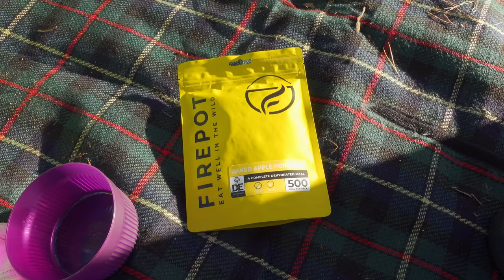DUBBLEFILM DAILY COLOR 35mm & GRAVEL RIDE IN THE NEW FOREST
35mm Film Photography & Bike trip to The New Forest. Shot on a CANON AE-1 PROGRAM.